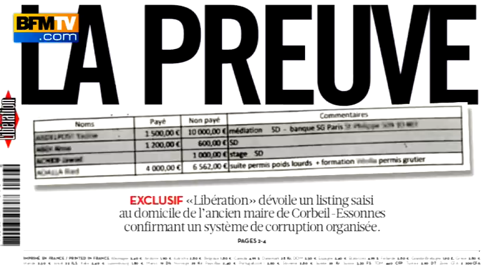Les ennuis continuent pour Serge Dassault - 26/02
Les ennuis continuent pour Serge Dassault. Le journal "Libération" publie mercredi une liste d'environ 130 bénéficiaires de dons et avantages. Une liste saisie chez le sénateur-maire de Corbeil-Essonnes. Les juges enquêtent sur un système présumé d'achats de voix lors d'élections municipales dans la commune. Igor Sahiri